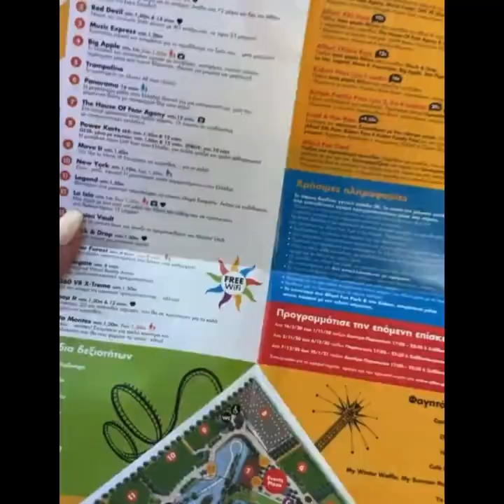Տեսեք՝ ինչ արկածների մեջ է ընկել Անահիտ Սիմոնյանը որդու հետ Հունաստանում